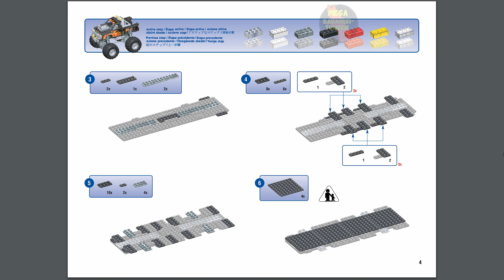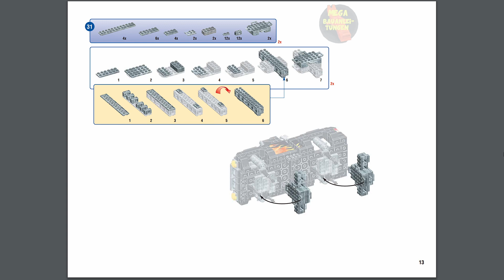Monster Truck Instructions | Probuilder | Mega Bauanleitung | 9749 | MEGA Bloks | Construx